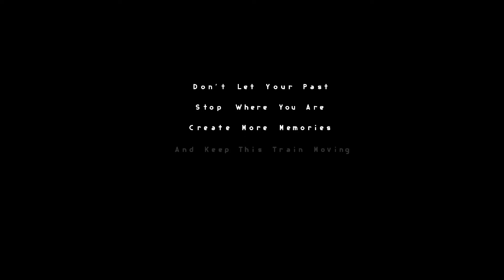White Space by Xender Game 100% (Easy Demon)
Best art/modern level in the game. I didn't have the best experience playing it because of lag but still very awesome experience visually speaking.